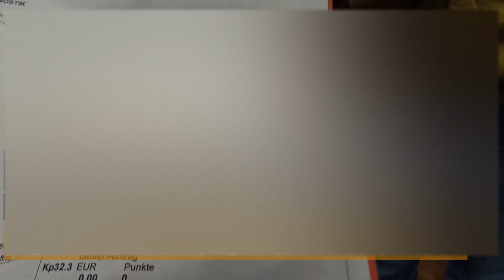Von HIV/AIDS geheilt - Schwester Bertine - 28.01.2017